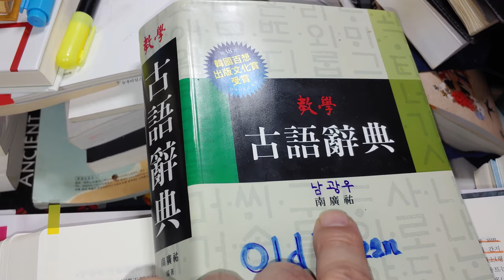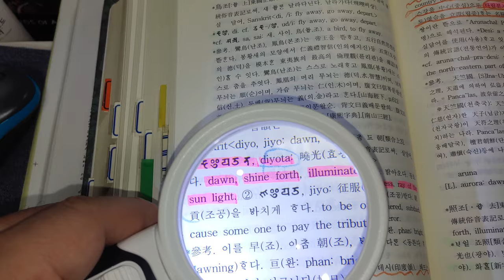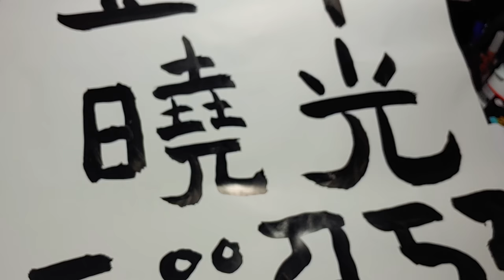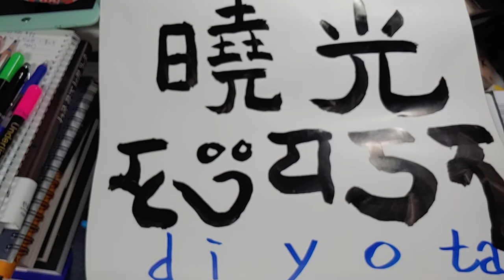39) 제2차 세계대전 일본 전쟁범죄기戰犯旗, TOYOTA語源어원 = Sanskrit :Japanese rising sun flag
Sanskrit : DIYOTA : rays of  the Sun light.

Korean : 됴타 (Old Korean), 좋다( Modern Korean)

Japanese : TOYOTA (  曉光 : rising sun rays in  dawn )

사전 : 姜相源강상원 博士의 '朝鮮古語 실담어 註釋 辭典